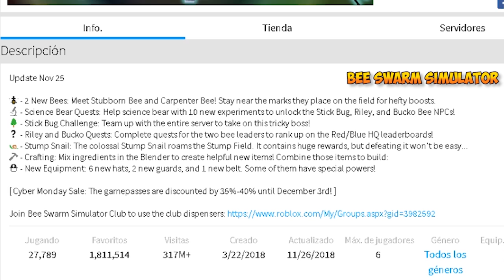TODOS los códigos NUEVOS PARA BUBBLE GUM SIMULATOR, bee swarm simulator bandit simulator roblox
Hola soy Clau y hoy te traigo un combo de códigos de roblox para los siguientes juegos de roblox:
Bee Swarm Simulator 1 codigo que te da muchos objetos.
Bubble Gum Simulator 1 codigo que te da una mascota gratis
Bandit Simulator 1 codigo que te da gemas
Monster Battle 1 codigo que te da gemas

Estos códigos especialmente el codigo para el nuevo Bubble Gum Simulator de Roblox están muy buenos asi que aprovechen.
Por cierto Bubble gum simulator es un simulador muy reciente de roblox que rapidamente se ha colocado entre los juegos más populares de roblox. Este juego Bubble Gum Simulator es de los creadores de Mining Simulator y esta genial.
Bueno aqui te dejamos todos los códigos para estos simuladores de roblox, QUe los disfruten!

Like si les gusta los "Combos"

🤓¿Quieres grabar tus Gamplays de ROBLOX como PRO? Nosotros usamos Streamlabs OBS, además es genial para tus DIRECTOS! , GRATIS!

Descarga "La BRAYAN APP" la app más cool de la web!

Grupo de Facebook
Gameplays divertidas de Roblox y otros juegos